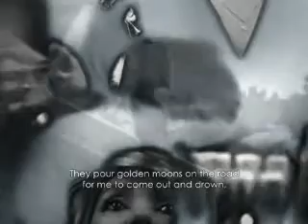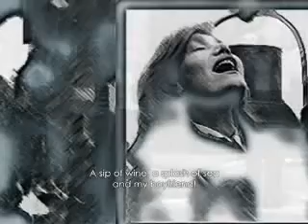ΜΑΡΙΝΕΛΛΑ.Λιγο κρασι λιγο θαλασσα-( by eleni )3/4/2011...